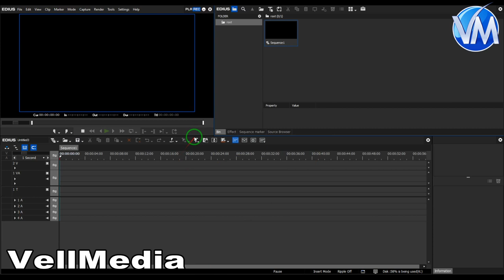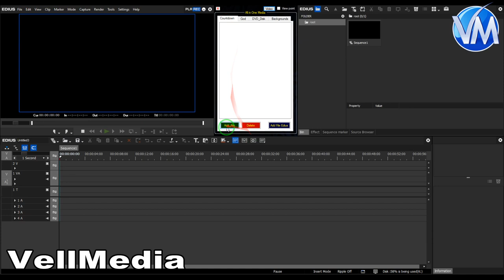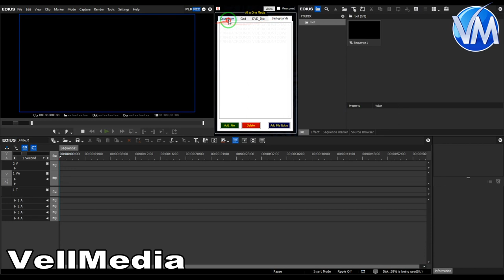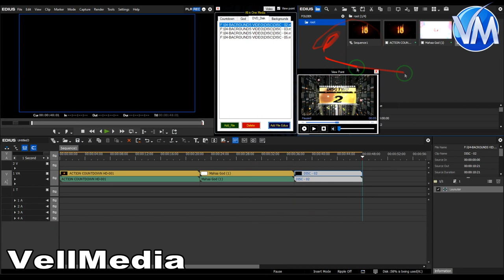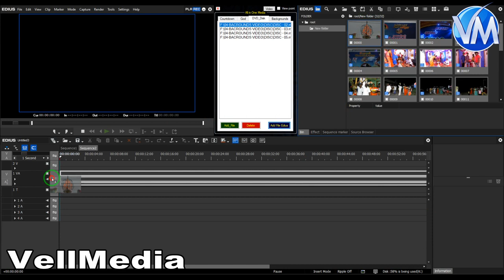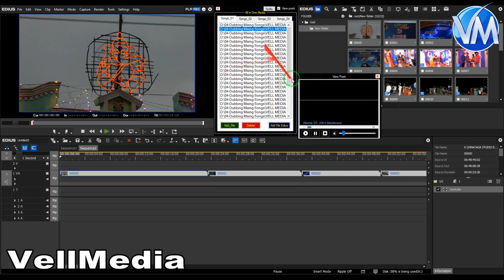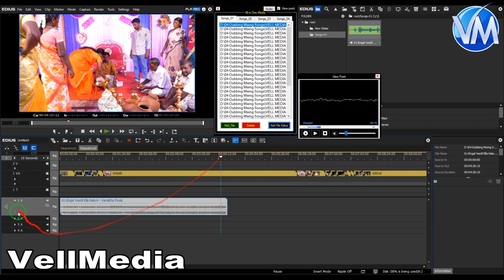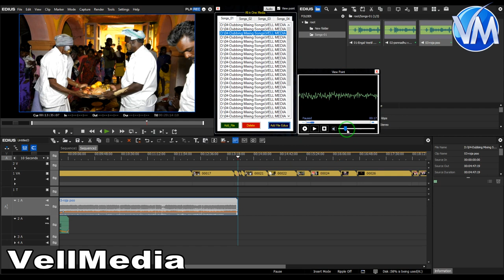Easy Editor Pro V 5.1 (Edius Pro 8 | 9 | X)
1) Support Software Edius Pro 7 , 8 ,9 ..x
     And Primer pro cc | After Effects cc
2) Add Your own Songs Project  And Title Project
3) Songs Project Play Demo
4) Boy | Girl | Couple Clips Change One Time
5) Clip Cutting
6) Online Activation and online Deactivation
7) Transferable  Licence Key  ( Old Pc To New Pc)
8) One Year Subscription Pack
9)All in One ,Automictic And Manual Working Wedding Editing
   Import Files in Edius Bin and Import Timeline Track